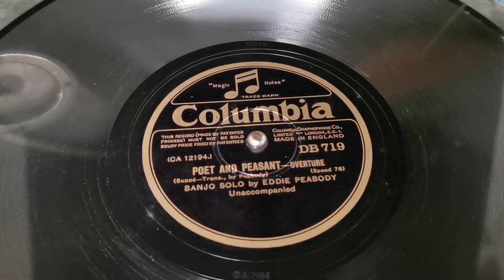Poet & Peasant Overture ~ Eddie Peabody ~ Banjo Solo ~ Dousona Table Grand Wooden Gramophone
I made a YT short with this record being the victim of a hand turning effort to get the motor to free off
Here it is getting the first play on the part serviced player. The motor now turns freely, springs are still needing to be cleaned and regreased (little bumps now and then & minor speed fluctuations) but it plays :) Happy days
BTW the soundbox is as yet unserviced :)